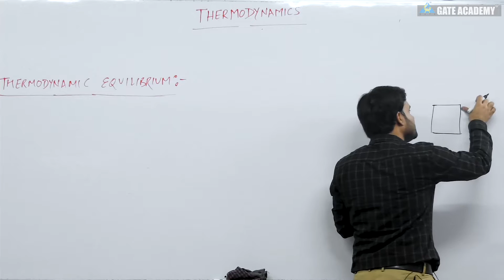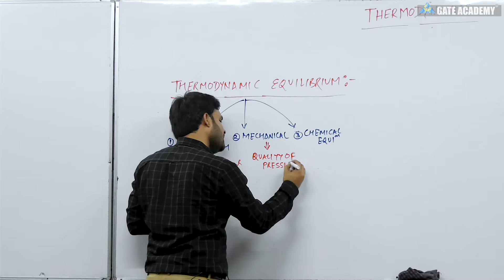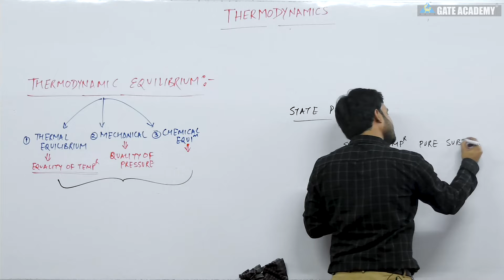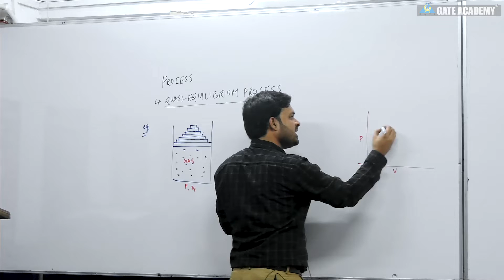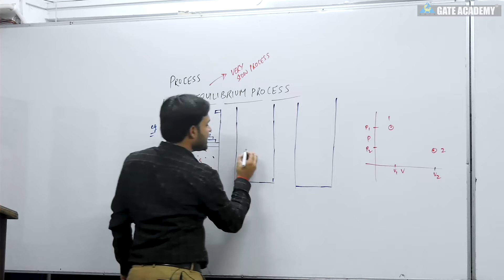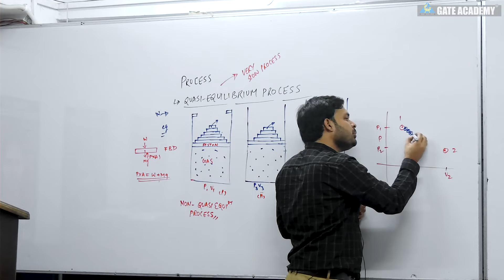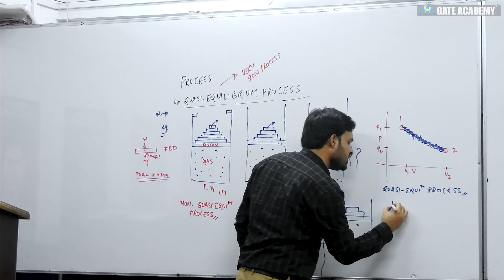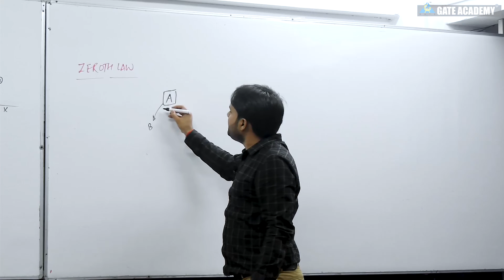Introduction and Basic Concepts of Thermodynamics (Part-3) | Lecture 3